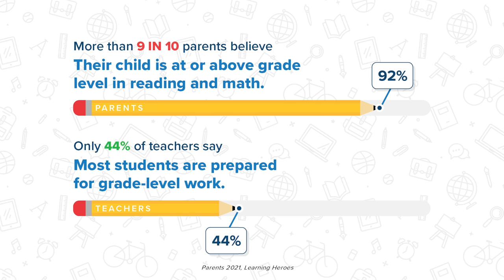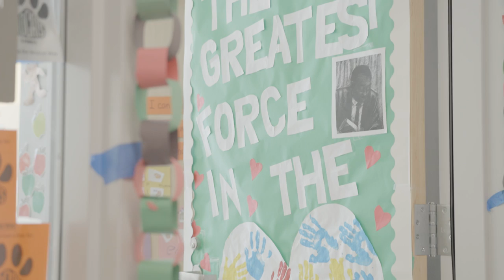A Culture of Trust & Teamwork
Unlocking the “How” offers schools and districts a set of concrete recommendations for designing family engagement strategies that impact student learning and well-being. It is based on six years of our surveys with families and educators, well-established research on effective practice, and case studies from schools and districts across the country.

Brandon Pinkney is the principal of Walter. P Carter Elementary/Middle School in Baltimore, MD and is doing amazing work building trust and teamwork among his staff and the parents of his school.